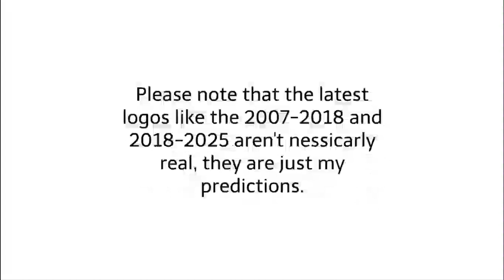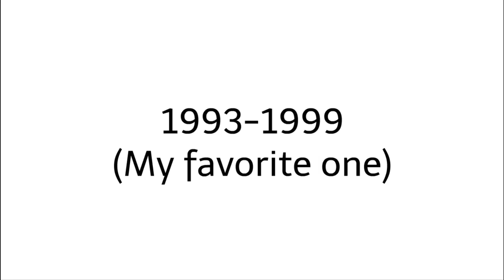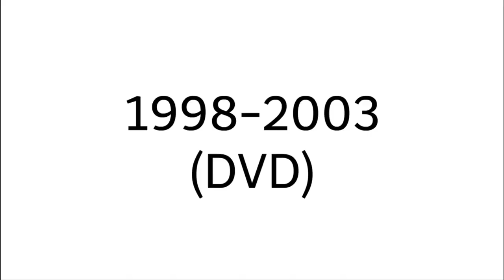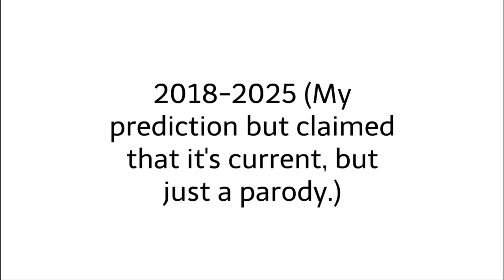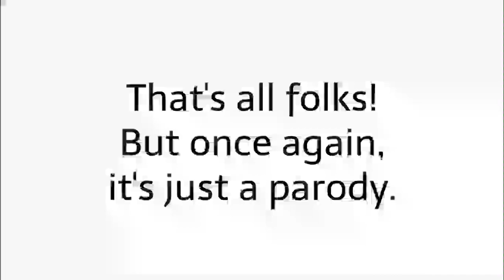MGM/CBS MGM/UA Home Video Logo History 1980-2025 (GoAnimate/Vyond version) (Parody) (2019 edition)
The remake of the logo history video that I made back in 2014, 2015, and 2017.

This upload has synced pretty well, but a little choppy audio because its recorded by a chromebook. Maybe a reupload?

As of now: I claimed that the Cartoon Classics Frankenstein turning MGM home video into Monster home video is the current logo existing for MGM home video XD!

this video shows the history of the mgm ua logos.